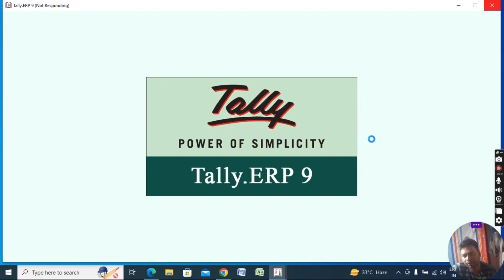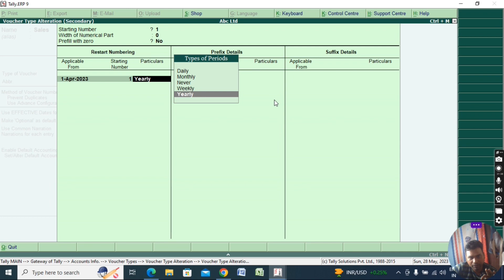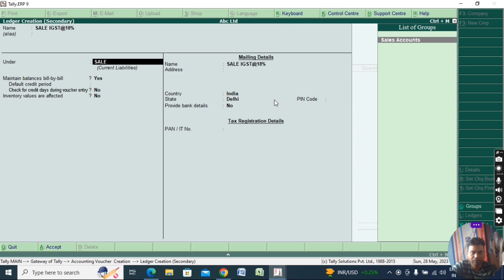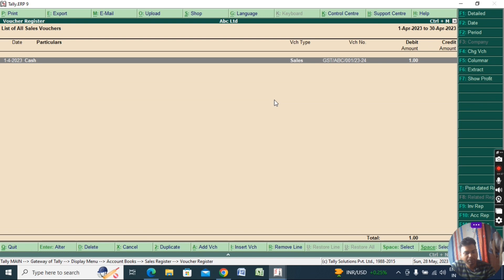How to change voucher no in tally l Tally me Voucher No ko kaise change kare l Accounting solutions